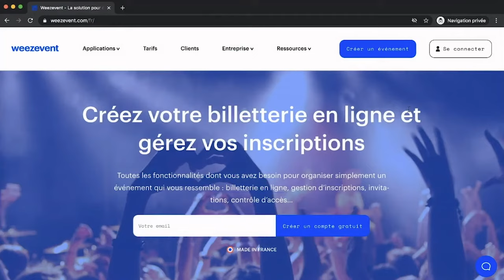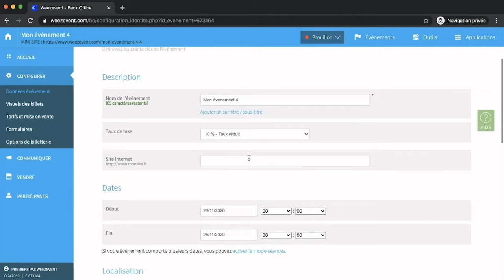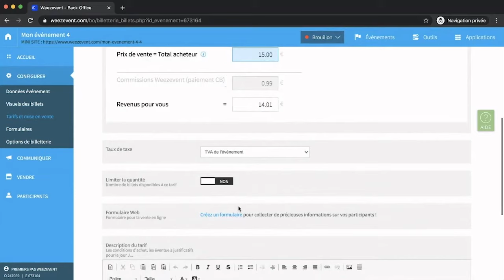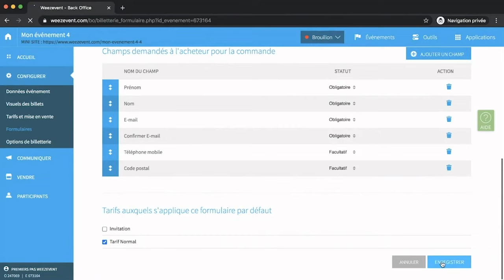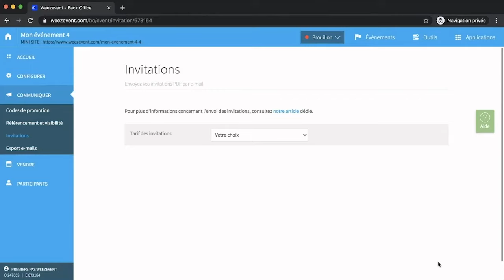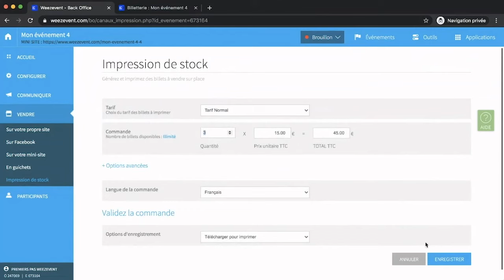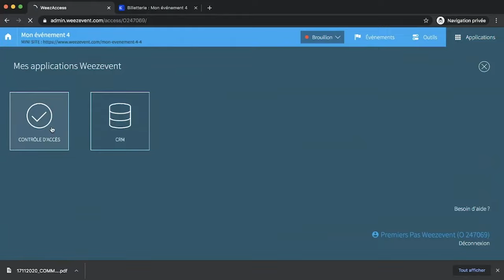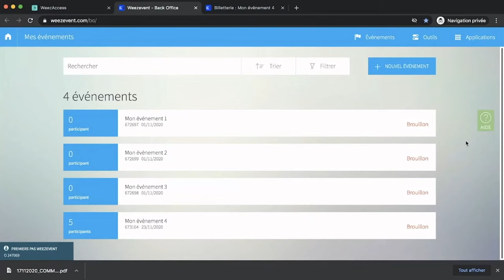Faire vos premiers pas sur Weezevent - Tutoriel ancienne interface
⏱ Démonstration de 30 minutes à destination de tous les organisateurs qui découvrent Weezevent.

Découvrons ensemble les multiples fonctionnalités mises à votre disposition pour vendre des billets en ligne ou sur place, gérer vos inscriptions et contrôler les entrées de votre événement.

Vous souhaitez en savoir plus ? N'hésitez pas à consulter notre centre d'aide en ligne

Nos conseillers se tiennent également disponibles pour vous accompagner de 9h à 18h du lundi au vendredi, contactez-les en cliquant